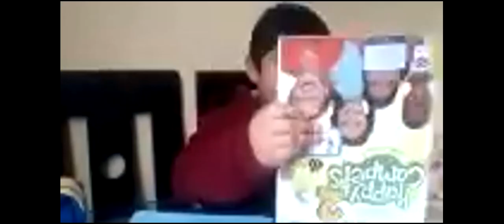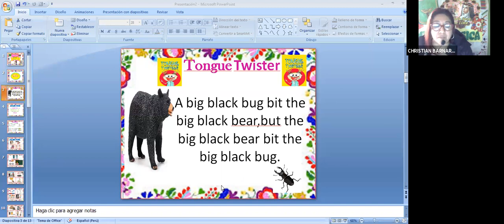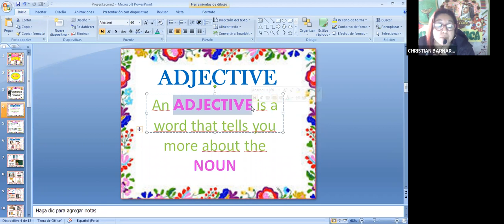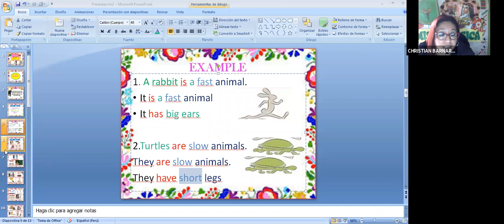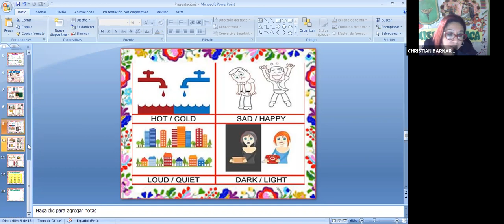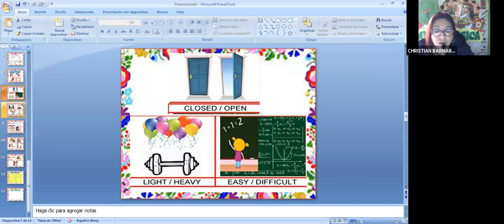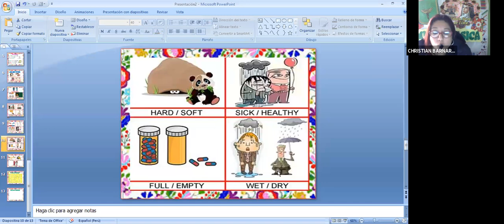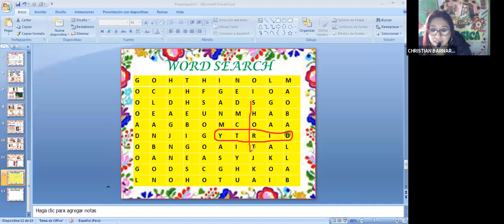Animals Adjectives2nd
Animals (Adjectives)2nd